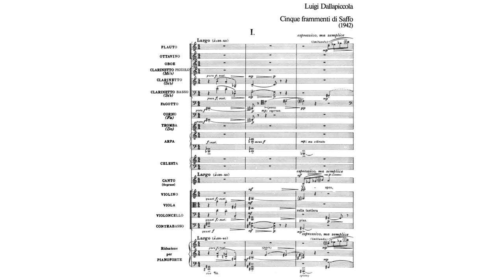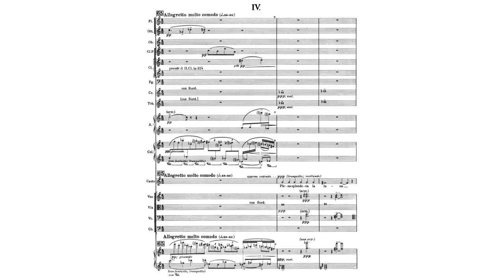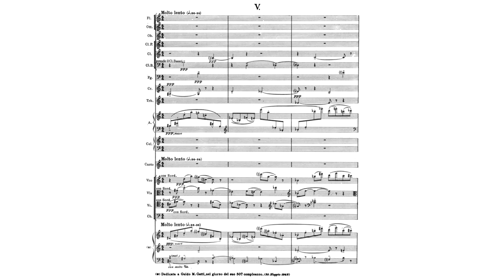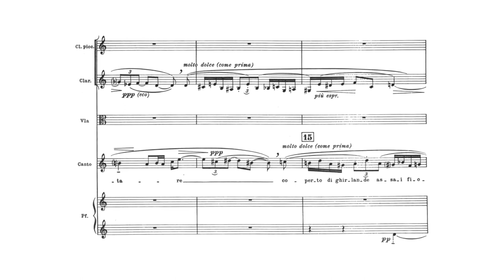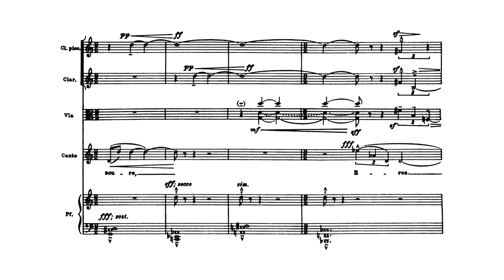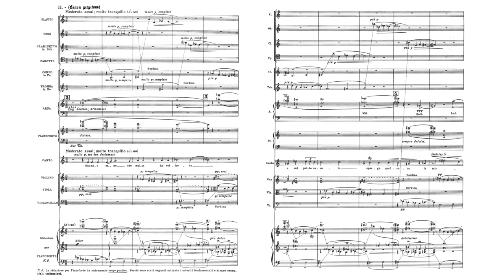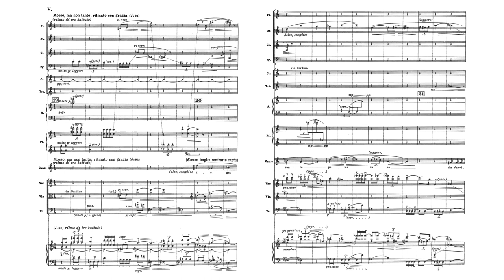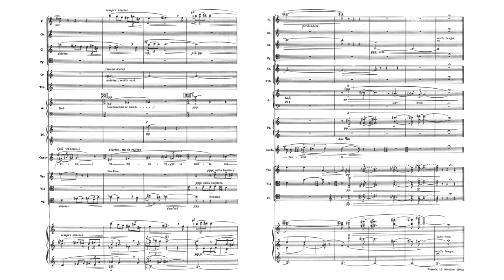Luigi Dallapiccola - Liriche Greche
Luigi Dallapiccola (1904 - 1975) - Liriche Greche (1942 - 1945)

I. Cinque frammenti di Saffo
    i. "Vespro, tutto riporti" [0:00]
    ii. "O mia Gongila, ti prego" [2:26]
    iii. "Muore il tenero Adone, o Citerea" [3:14]
    iv. "Piena splendeva la luna" [5:11]
    v. "Io lungamente" [6:36]
II. Due liriche di Anacreonte
    i. "Eros languido" [9:29]
    ii. "Eros come tagliatore" [13:11]
III. Sex carmina Alcaei
    i. "O coronata di viole" [15:58]
    ii. "Sul mio capo che molto ha sofferto" [16:56]
    iii. "Gia sulle rive dello Xanto" [18:05]
    iv. "Ma d'intrecciate corolle" [19:30]
    v. "Io gia sento primavera" [20:53]
    vi. "O conchiglia marina" [22:01]

Ju​lie Mof​fat, soprano
Ense​mble InterCont​emporain, Ha​ns Zen​der (1991)

Luigi Dallapiccola's Liriche Greche is a set of three song cycles for soprano and orchestra written between 1942 and 1945. The individual cycles are Cinque frammenti di Saffo (Five Sappho Fragments) from 1942, Sex carmina Alcaei (Six Alcaeus Songs) from 1943, and Due liriche di Anacreonte (Two Anacreon Lyrics) from 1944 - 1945. All three set Salvatore Quasimodo's Italian translations of ancient Greek poetry. The Liriche Greche are Dallapiccola's first mature dodecaphonic compositions, displaying the influence of the Second Viennese School, particularly Webern, as well as James Joyce and Marcel Proust.

Here are the texts of the songs, in Italian and English:

Cinque frammenti di Saffo
i.
Vespro, tutto riporti
quanto disperse la lucente aurora:
riporti la pecora,
riporti la capra,
riporti il figlio alia madre.

Hesperus, you bring back all
that shining dawn dispersed:
you bring back the sheep,
you bring back the goat,
you bring back the son to the mother.

ii.
O mia Gongila, ti prego:
metti la tunica bianchissima
e vieni a me davanti: Io sempre
ti desidero bella nelle vesti.
Cosi adorna, fai tremare chi guarda;
e io ne godo, perche la tua bellezza
rimprovera Afrodite.

Oh my Gongyla, I pray you:
put on the whitest tunic
and come before me: I always
desire you beautiful in garments.
Thus adorned, you make tremble whoever looks;
and I delight in it, because your beauty
reproves Aphrodite.

iii.
"Muore il tenero Adone, o Citerea:
e noi che faremo?"
"A lungo battetevi il petto, fanciulle,
e laceratevi le vesti."

"Dies the tender Adonis, oh Cytherea:
and what shall we do?"
"For a long time, maidens, beat your breasts
and tear to shreds your vestments."

iv.
Piena splendeva la luna
quando presso Taltare si fermarono:
e le Cretesi con armonia
sui piedi leggeri cominciarono,
spensierate, a girare intorno all'ara
sulla tenera erba appena nata.

Full shone the moon
when they paused near the altar:
and the Cretan women with harmony
on light feet began,
carefree, to turn around the altar
on the tender just-born grass.

v.
Io lungamente
ho parlato in sogno con Afrodite.

I at length
spoke in a dream with Aphrodite.

Due liriche di Anacreonte
i.
Eros languido desidero cantare
coperto di ghirlande assai fiorite,
Eros che domina gli uomini, signore degli Dei.

Languid Eros I desire to sing
covered with many-flowered garlands,
Eros who rules men, master of the Gods.

ii.
Eros come tagliatore d'alberi
mi colpi con una grande scure
e mi riverso alia deriva
d'un torrente invernale.

Eros like a cutter of trees
struck me with a great ax
and set me adrift
in a wintry torrent.

Sex carmina Alcaei
i.
O coronata di viole, divina
dolce ridente Saffo.

Oh crowned with violets, divine
sweet smiling Sappho.

ii.
Sul mio capo che molto ha sofferto
e sul petto canuto
sparga qualcuno la mirra.

On my head which has suffered much
and on my hoary breast
let someone spread myrrh.

iii.
Gia sulle rive dello Xanto ritornano i cavalli,
gli uccelli di palude scendono dal cielo,
dalle cime dei monti
si libera azzurra fired da l'acqua e la vite
fiorisce e la verde canna spunta.
Gia nelle valli risuonano
canti di primavera.

Already on the banks of the Xanthus return the horses,
the birds of the marsh come down from the sky,
from the mountain tops
breaks free blue cold water and the vine
blooms and the green reed sprouts.
Already in the valleys resound
songs of Spring.

iv.
Ma d'intrecciate corolle di aneto
ora qualcuno ne circondi il collo
e dolce olio profumato versi
a noi sul petto.

But with plaited blossoms of dill
let someone now encircle our neck
and pour sweetly-perfumed oil
on our breast.

v.
Io gia sento primavera
che s'awicina coi suoi fiori:
versatemi presto una tazza di vino dolcissimo.

I already hear spring
which approaches with its flowers:
pour me quickly a cup of sweetest wine.

vi.
O conchiglia marina, figlia
della pietra e del mare biancheggiante,
tu meravigli la mente dei fanciulli.

Oh sea-shell, daughter
of the stone and of the shining white sea,
you amaze the minds of children.